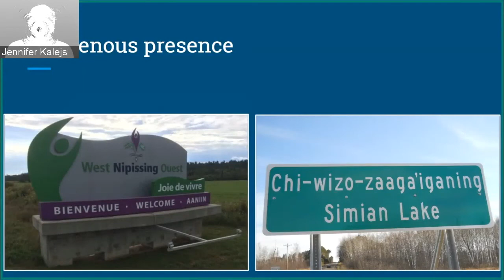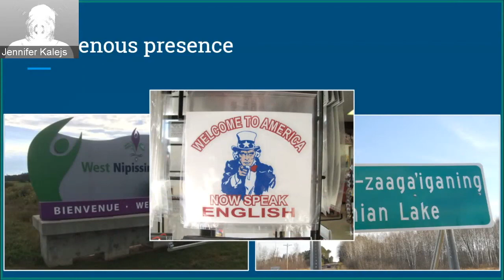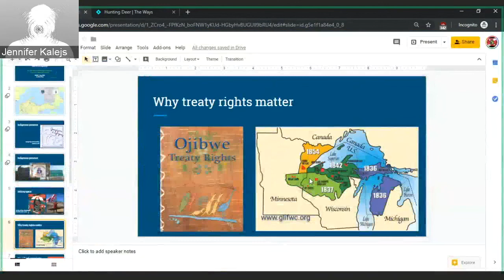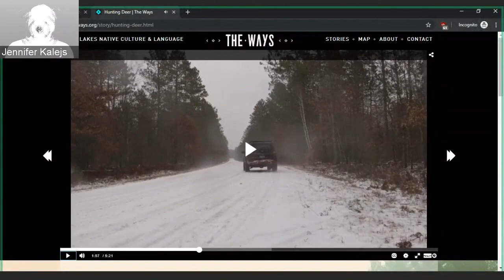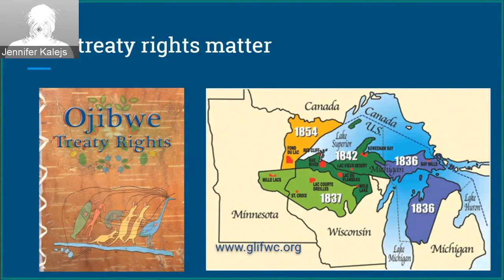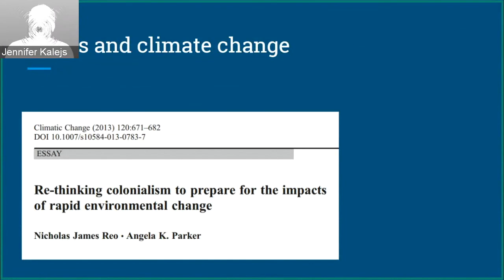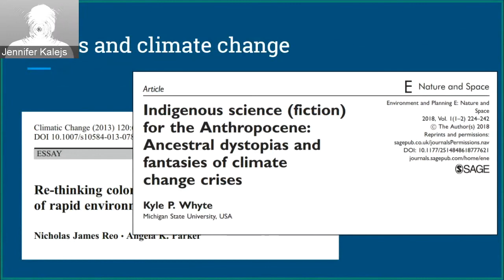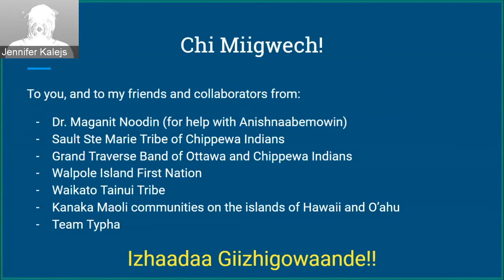Dr. Nick Reo: Treaty Rights, Climate Change, and Bio-Cultural Sovereignty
Dr. Nicholas J. Reo, Associate Professor of Native American and Environmental Studies at Dartmouth College, delivers the Pettingill Endowed Lecture in Natural History at UMBS.